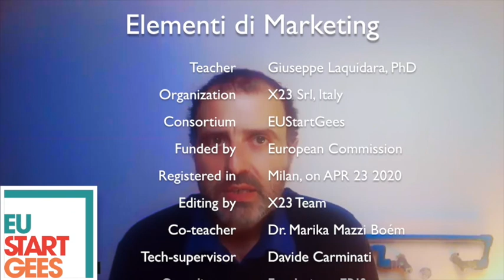Mercati. #1. Elementi di Marketing. [EUStartGees, European Start-ups for Refugees]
Lezione di Elementi di Marketing. Il progetto EUStartGees è rivolto ai migranti e ai rifugiati in Italia che, nelle proprie intenzioni, vorrebbero avviare un'attività imprenditoriale e, per questo, necessitano di informazioni di base in senso ad un curriculum formativo "breve" che li porterà a modellizzare e saper descrivere, una propria idea originale d'impresa. Il curriculum formativo prevede l'apprendimento di elementi tratti da diverse discipline rese coerenti in un percorso cosiddetto "batch" trimestrale. Il Consortium europeo di partner che ha elaborato il programma di azioni con lo scopo suddetto, è stato co-finanziato dalla Commissione Europea con GA numero SI2.789117 sotto la Direzione Generale Internal Market, Industry, Entrepreneurship and SMEs. Il progetto ha preso il nome di EUStarteGees, coinvolgendo 4 paesi europei (Austria, Finlandia, Italia e Spagna) i cui partner vengono coordinati dall'italiana Fondazione ERIS (Milano). X23 ha disegnato il modello ed il programma di azioni.